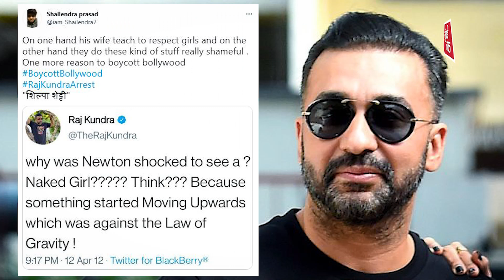Raj Kundra Arrested : Porno Film Racket प्रकरणात Shilpa Shetty चे पती राज यांची भूमिका काय होती?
राज कुंद्राला पोर्नोग्राफी प्रकरणी सोमवारी रात्री उशिरा अटक केली. आता त्यानंतर पोलिसांनी आज मढ आयलँड या ठिकाणी असलेल्या ग्रीन व्हिला या बंगल्यावर पॉर्न फिल्मचं शुटिंग चालत असे. त्यामुळे या ठिकाणी मुंबई पोलिसांच्या गुन्हे शाखेने धाड टाकली आहे. नेमकं आपण पाहूया की या केसमध्ये राज कुंद्राचा नेमका काय सहभाग होता. आणि त्याचा काय संबंध होता